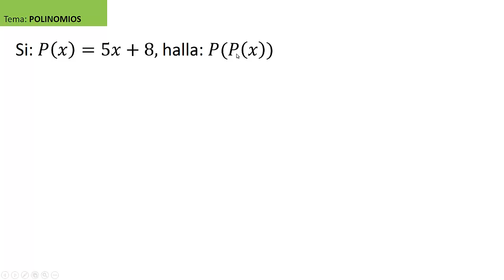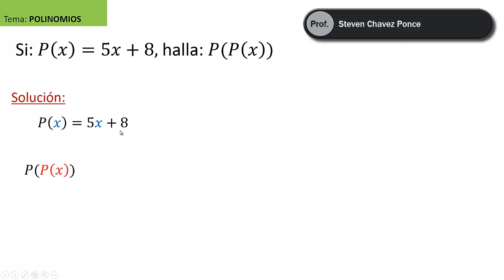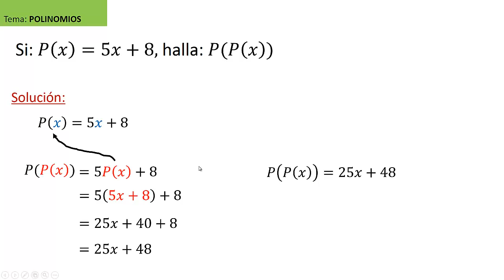Polinomios | cambio de variable | polinomio evaluado en otro polinomio | ejercicio resuelto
Tema: Polinomios.
Subtema: Valor númerico. Polinomio evaluado en otro polinomio.
Método: cambio de variable.

Buen día a todos. en el vídeo les explico el siguiente ejercicio:
Si: P(x)=5x + 8 . Halla: P(P(x))